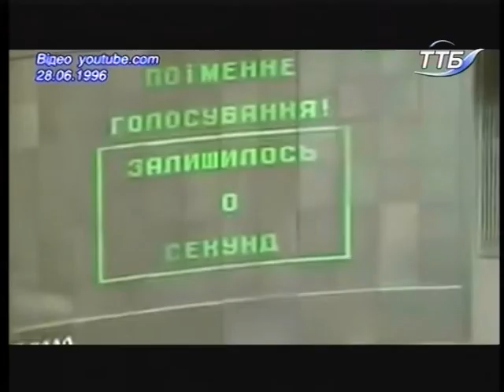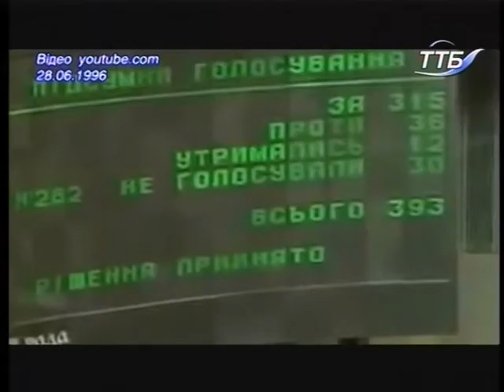Тема дня - Конституційні права